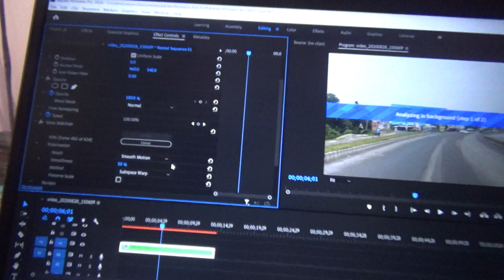adobe premiere pro editing time video with whole computer. copyright free,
It is a software video of adobe premiere pro. When I was editing footage, that time my friend captured this. this is totally copyright free. You can use it any doubt.